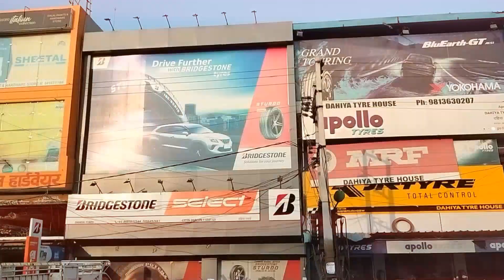Going to Bhadurgarh🚘🚘 And Hanuman Ji Temple🙏🕉️⛳